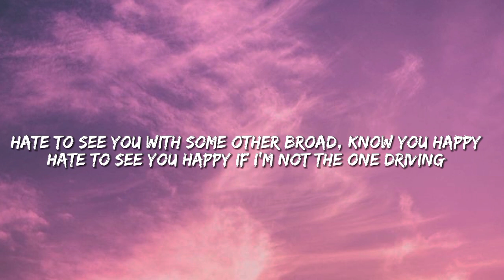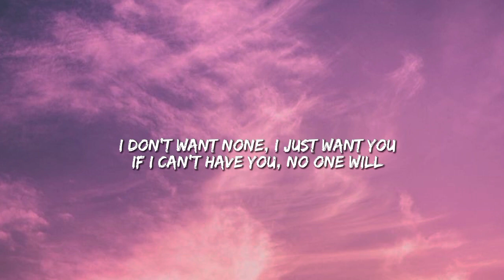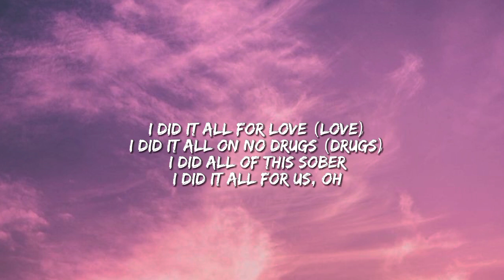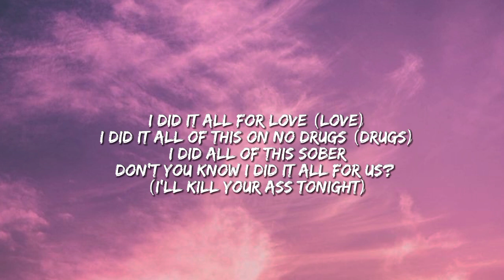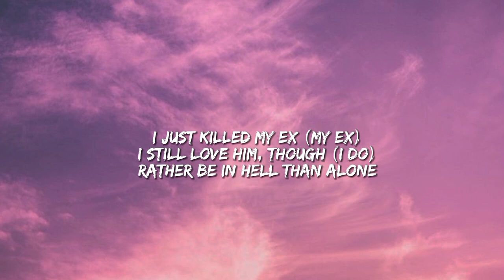SZA- 𝙆𝙄𝙇𝙇 𝘽𝙄𝙇𝙇(Lyrics)